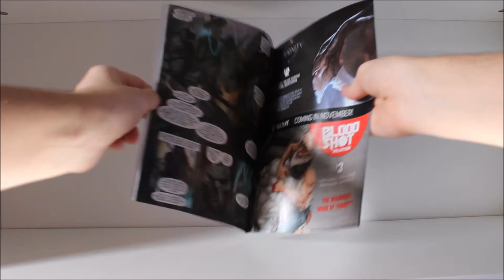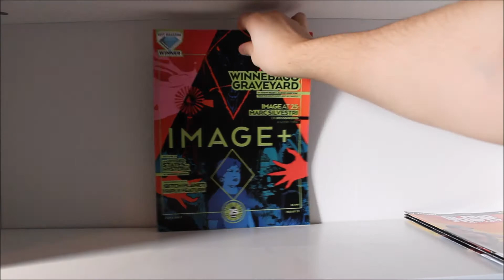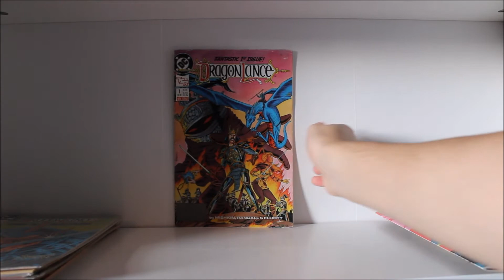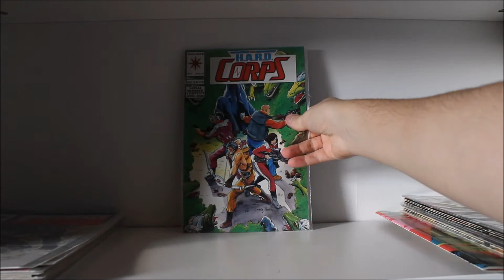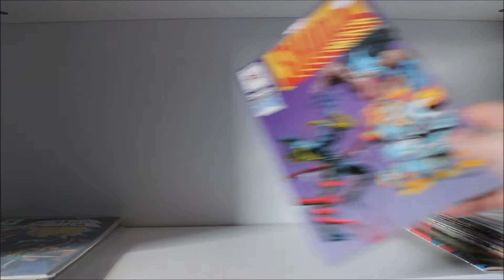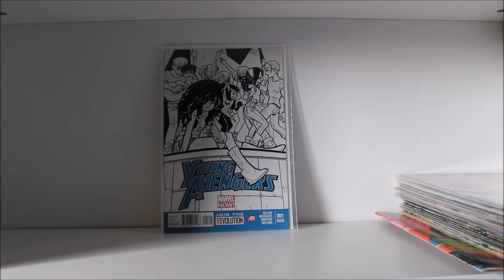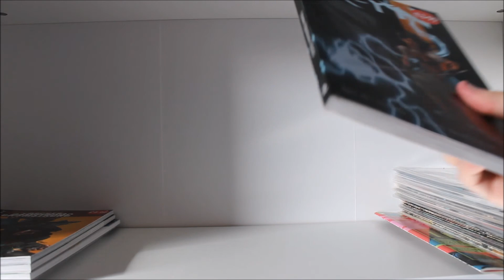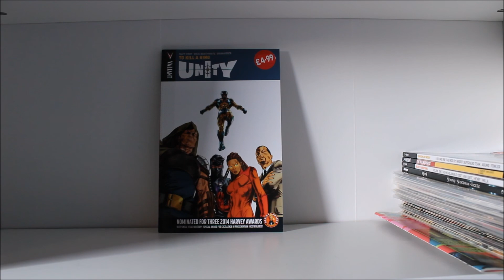October 2017 Comic Shop Haul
Everything I picked up from my trip Close Encounters Bedford